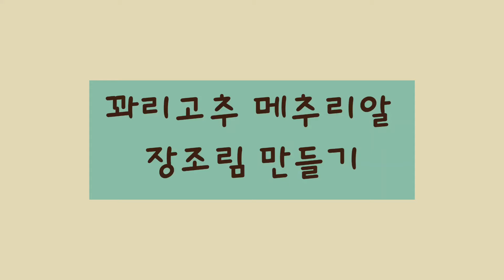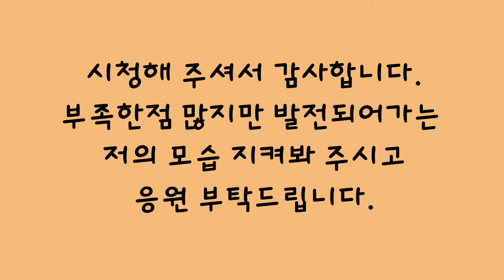꽈리고추 메추리알장조림 만들었어요.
아이들도 좋아하고 아빠도 좋아하는 장조림 만들었어요.
가끔 반찬가게에서 사오기도 하는데 양이 적어 하루면 바닥이 나네요.
그래서 잔득 만들었어요.
가격도 저렴하고 양이 푸짐해서 가끔 한번씩 만들어 놓으면 좋구요.
장은 김에 싸서 드셔도 좋고 양념으로 써도 맛있어요.

간장과 올리고당의 양은 취향에 맞게 하시면 되는데
저는 간장 한컵, 올리고당 3T, 물은 재료들이 잠길정도로 넣어 줬어요.
약간 싱겁게 한거라 빨리 드시지 못할경우엔 국물만 따로 한번씩 끓인후 식혀 다시 부어주시면
오래드실 수 있어요.
저흰 그럴일은 없을듯 하네요.^^

시간나실때 한번 만들어 보시고 맛있게 드세요.^^